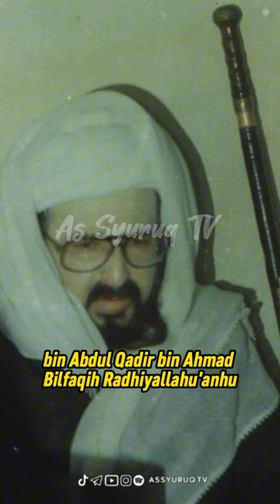Kisah singkat Waliyullah di Kota Malang pendiri Pondok Pesantren Darul Hadits Al Faqihiyah